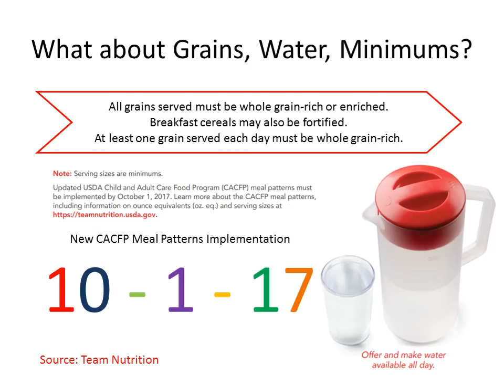What's in a Meal Ages 6-18?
This video demonstrates what is in a CACFP meal for ages 6-18. Source USDA FNS Poster